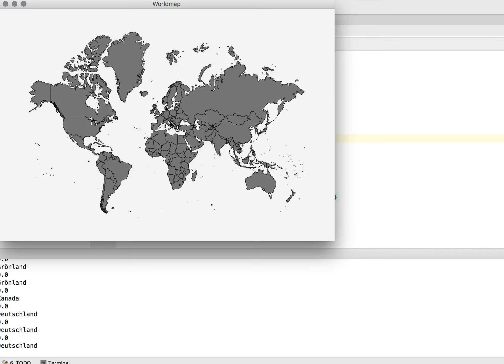JavaFX interactive World Map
A little JavaFX control that represents an interactive World Map.